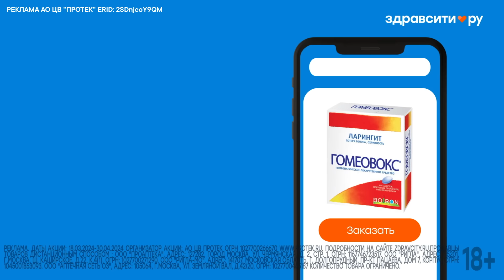ВАЛЕРИЯ ГАЙ ГЕРМАНИКА: «Режиссер не может быть хорошим человеком»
Верфь — это аксессуары из натуральной кожи петербургского производства с пожизненной гарантией! Переходи по ссылке и забирай «своё»

Смотрите новый сезон детективного сериала Валерии Гай Германики «Обоюдное согласие» только в онлайн-кинотеатре KION

РЕКЛАМА АО ЦВ "ПРОТЕК" ИНН 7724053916 ERID: 2SDnjcoY9QM

00:00 Забавный тизер
01:39 Закрытая вечеринка Германики
02:20 Что снится Гай Германике или уроки жизни Собчак
04:45 Германика снимала отца при смерти для фильма?!
07:02 Реклама
08:17 Режиссер, который снимал мертвую мать
11:01 «Хороший режиссер не может быть хорошим человеком»
12:28 Виталий Манский переходит черту
18:05 Метод Германики против метода Собчак
19:00 Документальный фильм про патриарха
21:09 Сериал «Молодой Папа» в России невозможен
24:58 Опасный политический вопрос
29:38 Интервью с Иваном Охлобыстиным
33:32 Домострой от Валерии Гай Германики
35:57 Дочь Октавия
38:58 Дочь, как материал для режиссера Германики
43:35 Почему Октавия так часто плачет в фильмах матери?
50:24 Эрнст и Бондарчук, что пошло не так?
59:10«Продюсером должен быть обязательно мужчина»
01:03:26 Про Клима Шипенко и фильм Холоп
01:04:50 «Нагиев и Бурунов снимаются черт-те где»
01:05:50 Про Сарика Андреасяна
01:10:25 Новый сериал Германики «Обоюдное согласие» - второй сезон
01:14:11 Мастер-класс Германики для сценаристов
01:18:33 Собчак встречает Аллу Михееву
01:21:09 Ювелирный бизнес Германики
01:23:34 Сколько стоят изумруды Собчак?
01:26:45 Колье от Валерии Гай Германики
01:27:59 Литвинова, Снегирь, Матвиенко или Бузова?
01:29:08 Что скрывает Ксения Собчак?
01:32:13 Что скрывает Германика?
01:36:00 Так ли все хорошо в жизни Германики?